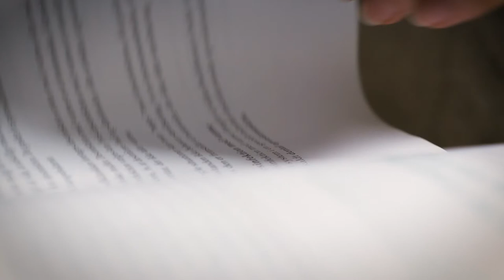Tandplejer En tværfaglig sundhedsuddannelse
Studerende Malene fortæller om uddannelsen og hvorfor den er spændende at læse.